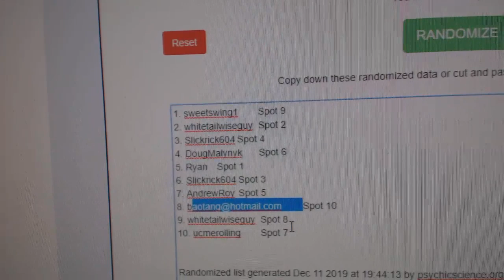Draft Order - C&C GB #10,408